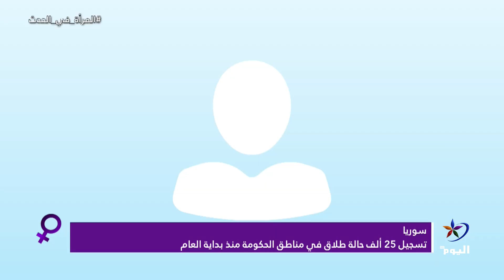هيام الشيروط - تسجيل 25 ألف حالة طلاق في مناطق الحكومة منذ بداية العام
هيام الشيروط - عضوة في حزب اليسار الاشتراكي في النرويج

تسجيل 25 ألف حالة طلاق في مناطق الحكومة منذ بداية العام
البث الحي / البث المباشر الأعلى مشاهدة

تابعوا قناة اليوم على التردد:
12687_27500 (H) _NILESAT